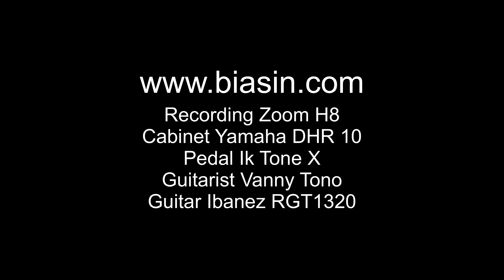Demo Ik Multimedia Tone x Pedal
Stai cercando di portare il tuo modo di suonare la chitarra al livello successivo? Non guardare oltre il pedale IK Multimedia Tone X! Questo pedale per chitarra potente e versatile offre un'ampia gamma di opzioni tonali, dai classici toni overdrive ai moderni suoni di distorsione. Con i suoi controlli intuitivi e l'interfaccia user-friendly, il pedale Tone X rende facile comporre il suono perfetto per qualsiasi stile o genere musicale. Inoltre, con la reputazione di qualità e affidabilità di IK Multimedia, puoi fidarti che questo pedale funzionerà in modo impeccabile notte dopo notte. Allora perché aspettare? Aggiungi oggi il pedale IK Multimedia Tone X alla tua pedaliera e inizia a esplorare nuove possibilità sonore!

Una breve demo insieme a @VannyTonon